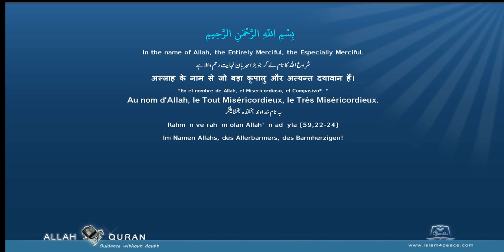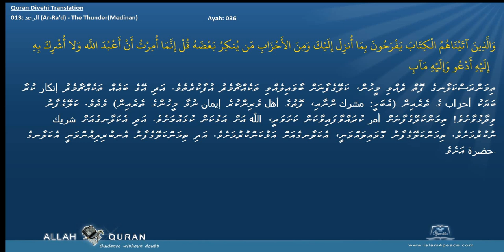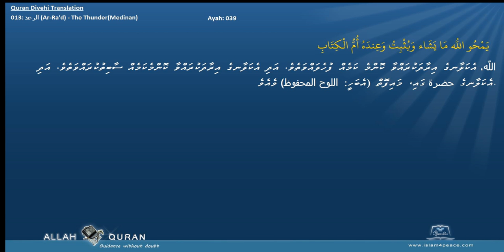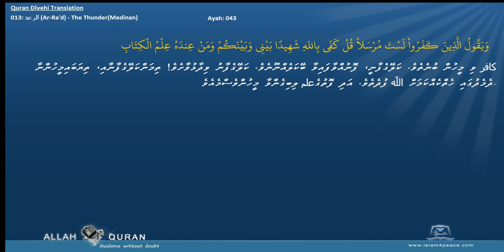Quran Divehi Translation 013 الرعد Ar Ra'd The ThunderMedinan